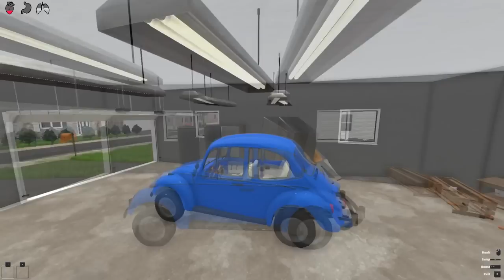GETTING KIDNAPPED by CREEPY VAN... (Who's Your Daddy?)